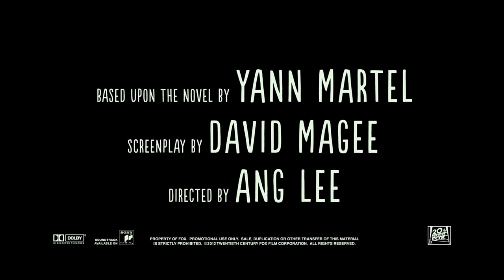Life Of Pi - Official® International Trailer [HD]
Release Date: November 21, 2012 (3D/2D theaters)

Director Ang Lee ("Brokeback Mountain," "Crouching Tiger, Hidden Dragon") creates a groundbreaking movie event about a young man who survives a tragic disaster at sea and is hurtled into an epic journey of adventure and discovery. While marooned on a lifeboat, he forms an amazing and unexpected connection with the ship's only other survivor -- a fearsome Bengal tiger.

Cast: Suraj Sharma, Irffan Khan, Gerard Depardieu, Adil Hussain, Rafe Spall

Studio: 20th Century Fox
Director: Ang Lee
Screenwriter: David Magee
Genre: Drama